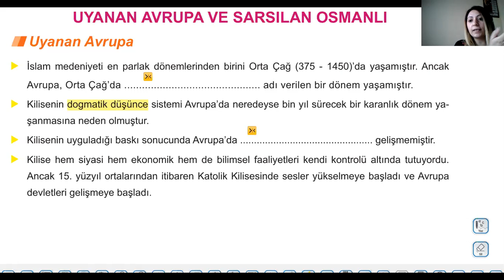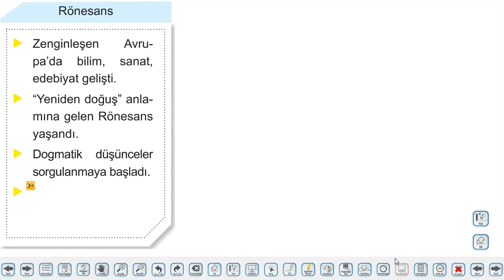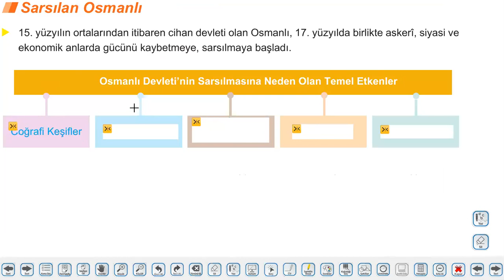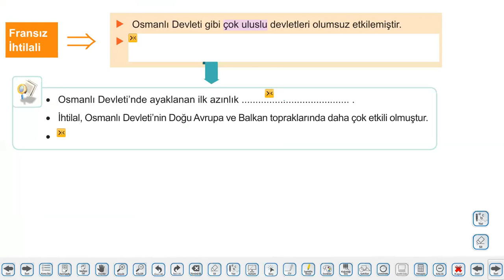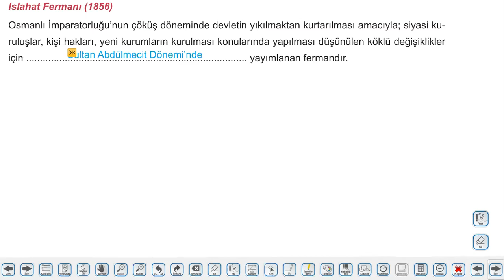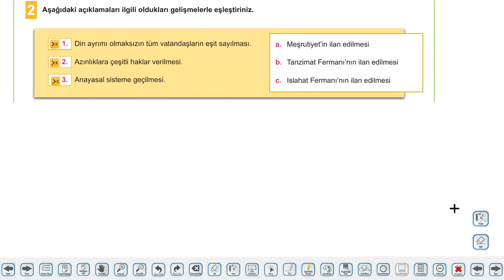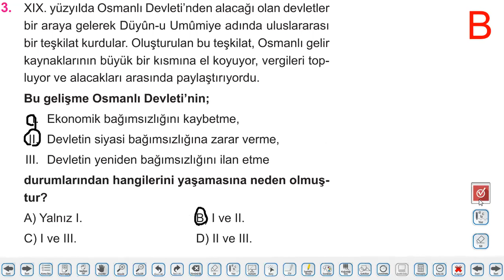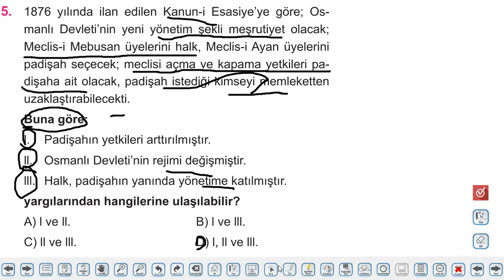Online Dersler - LGS Tarih - Konu Tekrarı ve Soru Çözümü - 8. Sınıf